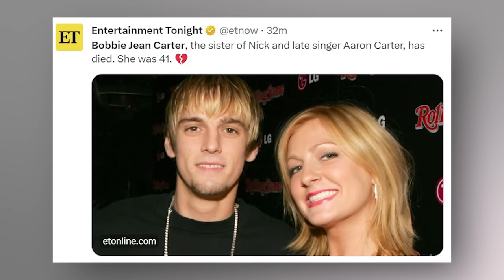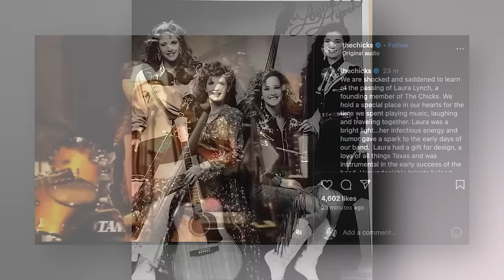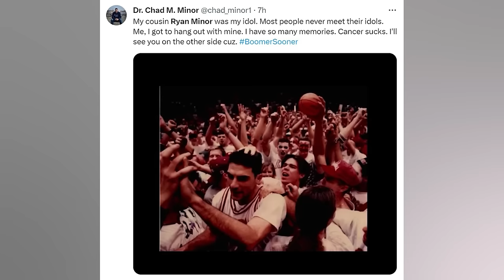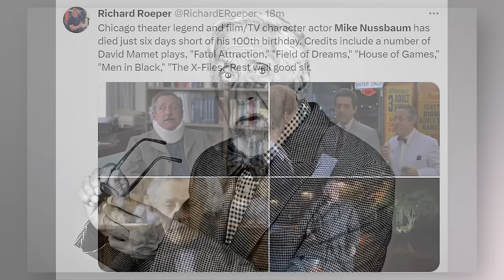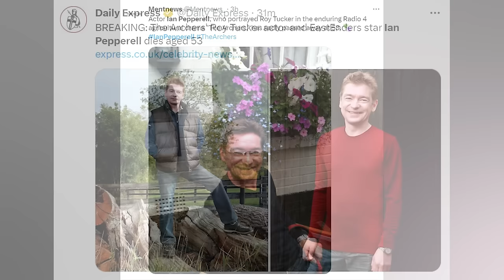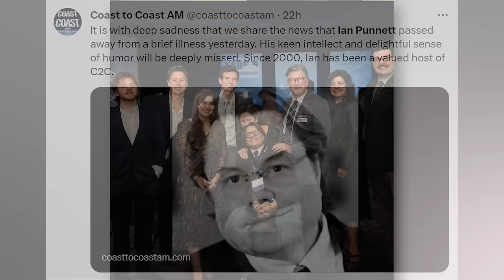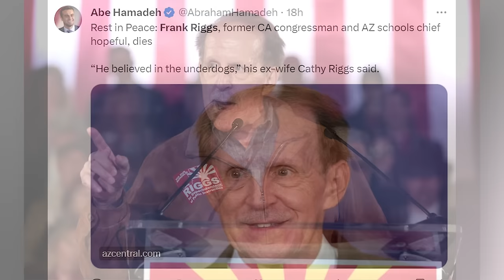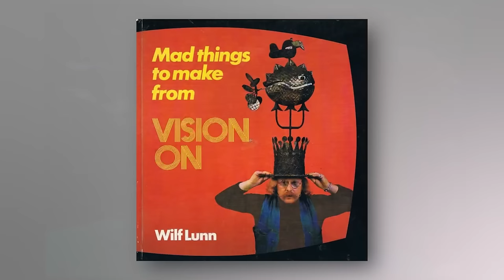8 BIG STARS Who DIED in the Last 24 Hours!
On this 23rd of December, 2023, Immortal News honors the lives and legacies of a diverse group of individuals who have made remarkable contributions in their respective fields, ranging from the music industry and sports to theater, broadcasting, and public service.

We remember Bobbie Jean Carter for her significant behind-the-scenes work in the music industry, particularly in relation to her brothers Nick and Aaron Carter. Her influence and dedication to the music world have been instrumental in shaping their careers.

Reflect on the dual-sport prowess of Ryan Minor, celebrated for his achievements in both basketball and baseball, and his later role as a coach and manager. His athletic versatility and leadership have left a lasting impression in the world of sports.

Honor the enduring career of Mike Nussbaum, a revered figure in American theater and film. His journey from World War II service to numerous stage and screen roles has made him a respected and beloved figure in the performing arts.

Acknowledge Ian Pepperell's contributions to British television and radio, renowned for his portrayal of Roy Tucker in the iconic radio drama "The Archers." His talents have enriched the UK's dramatic arts landscape.

Recognize the work of Ian Punnett, a well-known American radio broadcaster, author, professor, and Episcopal deacon. His diverse career, including his work on "Coast to Coast AM" and in academia, has made a significant impact in broadcasting and education.

Celebrate the multifaceted career of Frank Riggs, known for his roles in military, law enforcement, education, and politics. His work in Congress and education reform has made him a notable figure in public service.

Finally, remember Wilf Lunn, an English eccentric, scriptwriter, prop designer, and inventor. Known for his surreal inventions and contributions to entertainment, he has left a unique and creative legacy.

From the dynamic worlds of music, sports, and theater to the realms of broadcasting and public service, these individuals have enriched our lives with their creativity, passion, and dedication. Today, we honor their memories and celebrate the legacies they have left behind, exclusively on Immortal News.